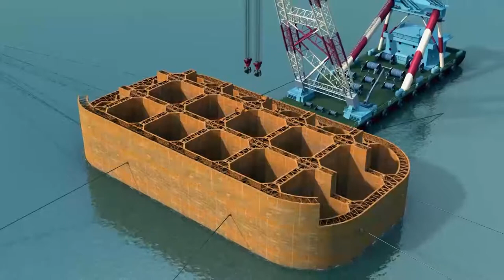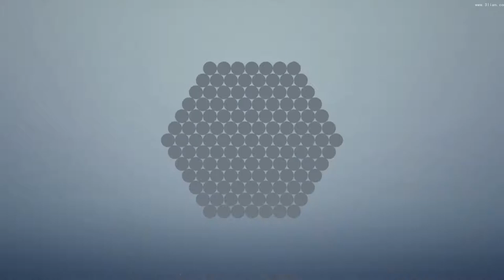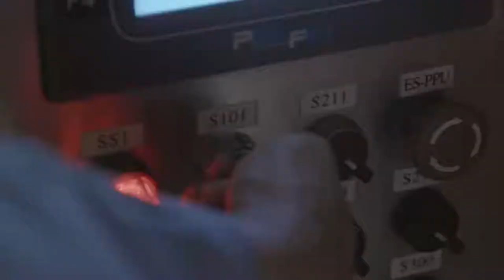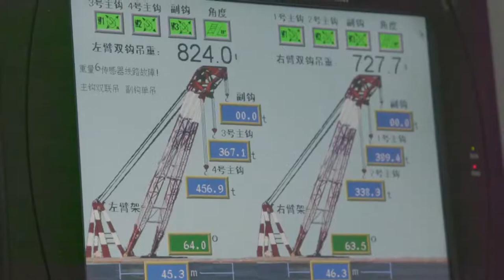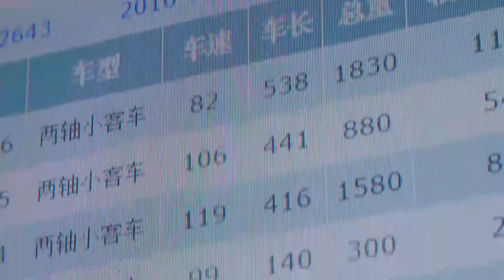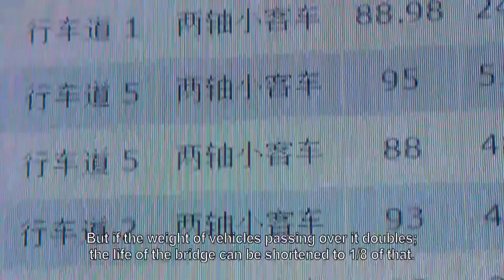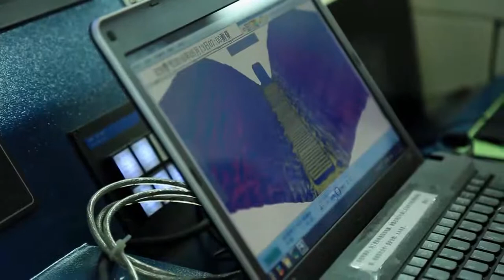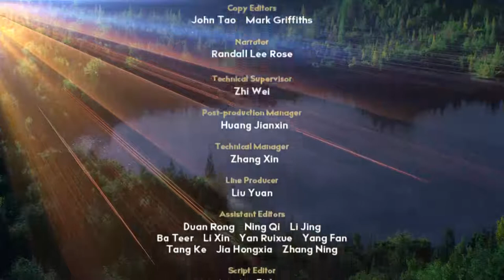China’s Mega Projects II Episode 2 Bridges of China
Large equipment and technological innovations have given engineers the ability to take on natural barriers that were once almost impossible to conquer.

In this episode, we take a look at bridges across China from the perspectives of technology, engineering, and the benefit they have brought to regional economies.